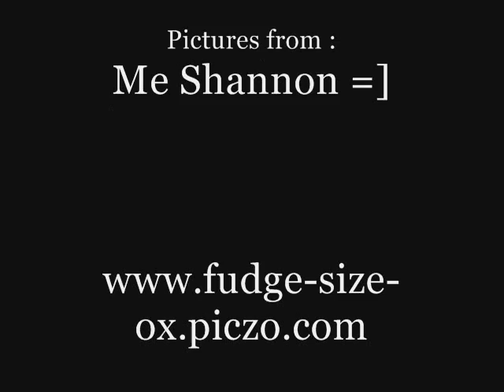Rihanna - I hate how much i love you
Song